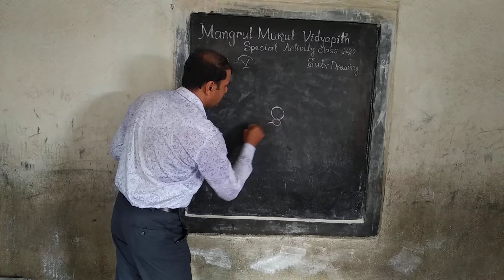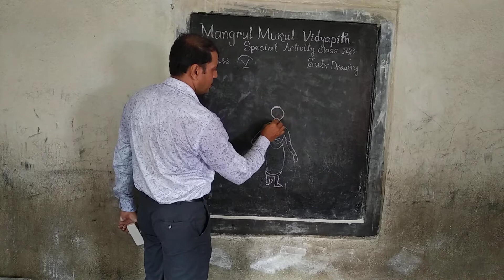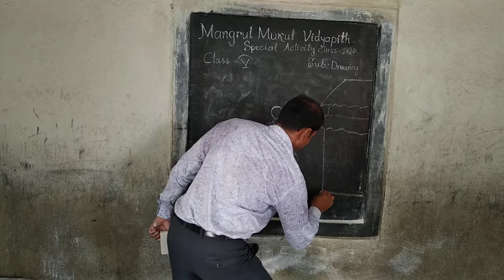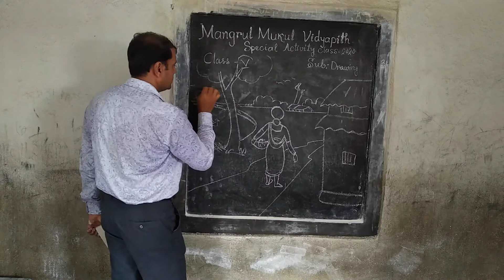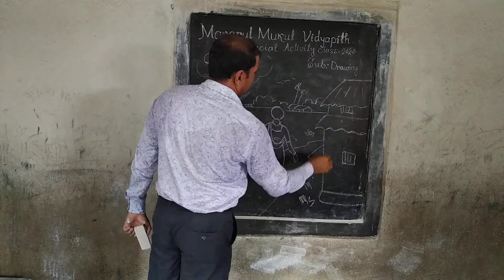Special Activity Class // Online Class // Class - V (Drawing) 3